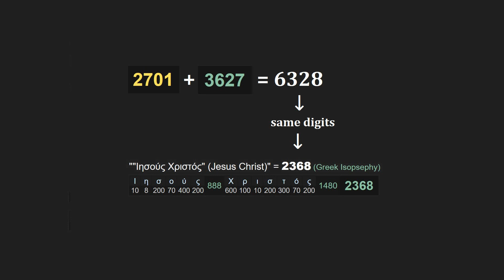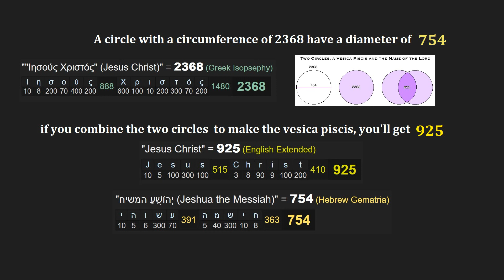π - Gen 1:1 - John 1:1 - Messiah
"Bible" → "βίβλος" = 314 greek gematria